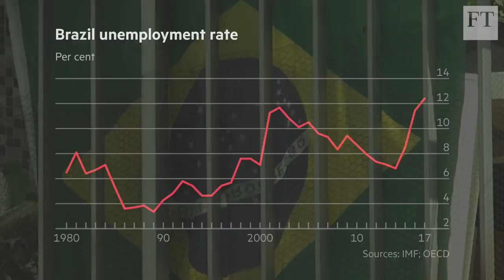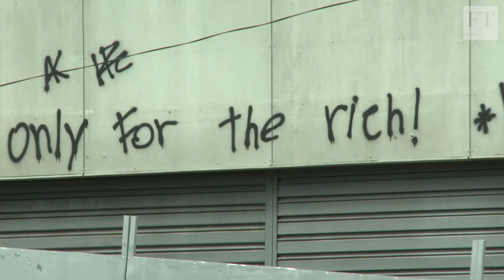Rio: trouble in paradise | World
John Authers reports from Rio de Janeiro, which is trying to pay its debts, and combat crime and corruption.